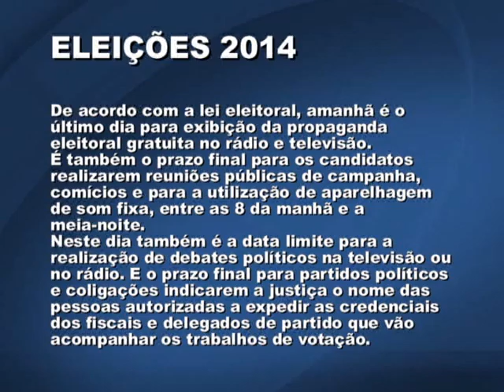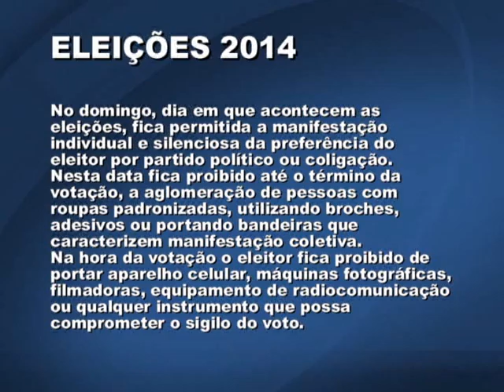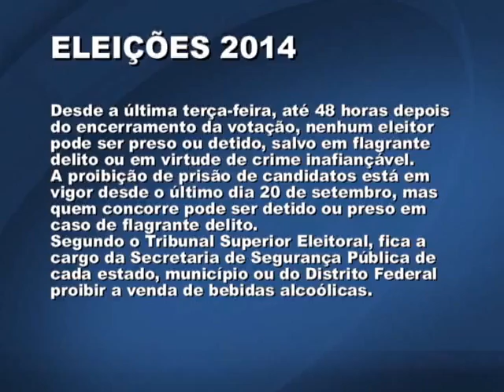gc reta final eleições